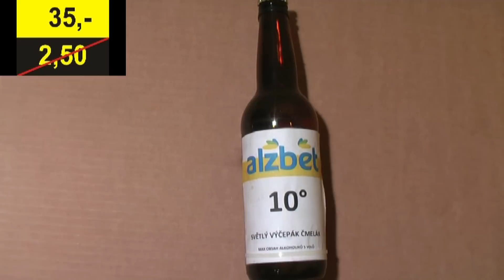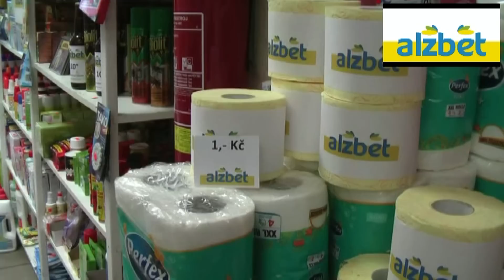Křest CD skupiny ALŽBĚTA konaného 24.8.2013 ve Strašově u Přelouče